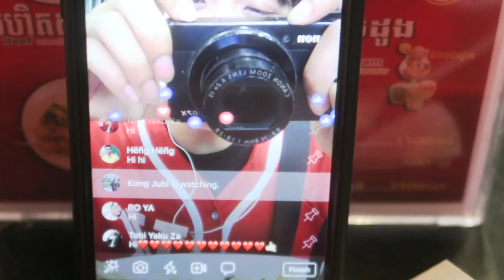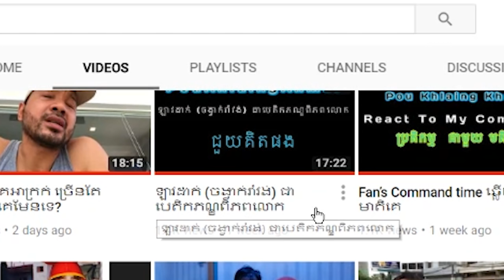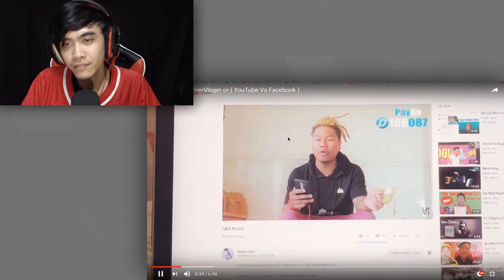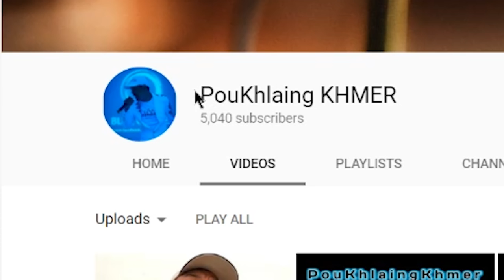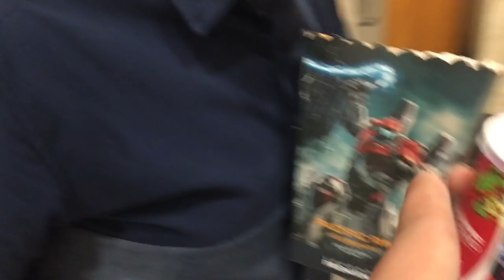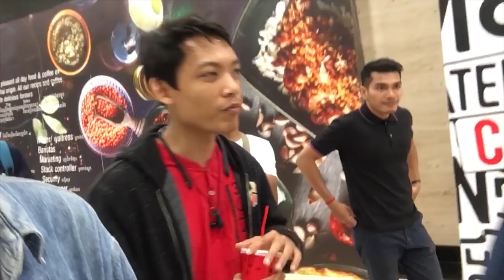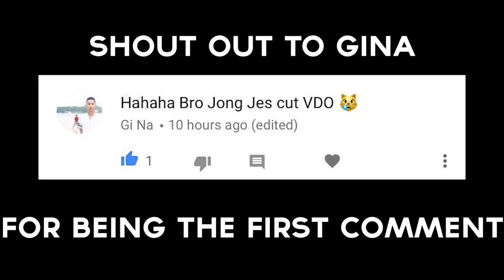PACIFIC RIM UPRISING PREMIERE WITH TOS LENG!!!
Today we go to see Pacific Rim Uprising Screening at Exchange Square Mall with Tos Leng a lot of social influencers and I also have a channel I want to introduce to you guys ;)

PC Build:

Processor: Intel(R) Core(TM) i7-4790 CPU @ 3.60GHz (8 CPUs), ~3.6GHz
Operating System: Windows 8.1 Enterprise 64-bit
MotherBoard: MSI Z97 M POWER
Graphic Card: Nvidia GTX 770 4gb
Ram: Team Xtreem DDR4 3733MHz 16GB
Power Supply Unit: Corsair AX1500i 1500W
Fan Cooling: Corsair Hydro Series H100i GTX
Sata: Toshiba HDD 3.5 7299rpm SATA III